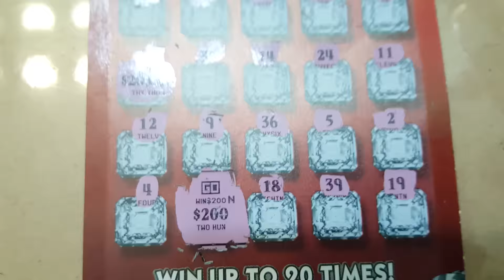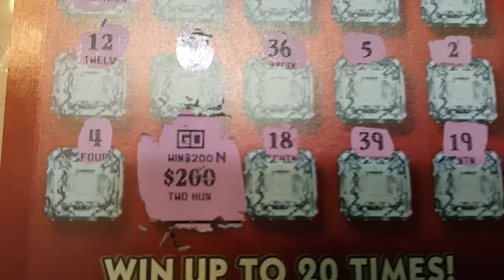Florida Lottery: GO For It